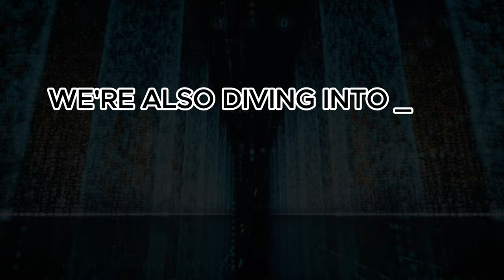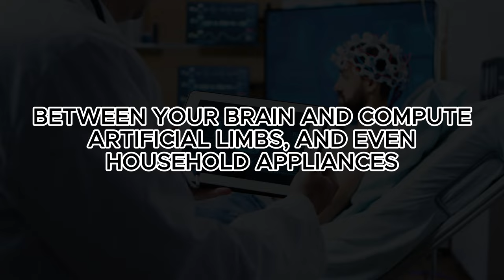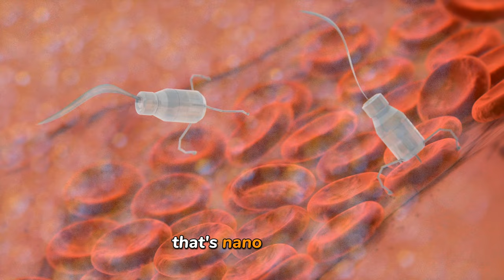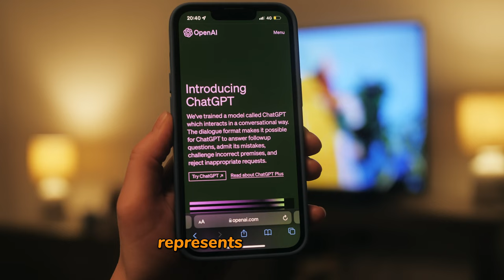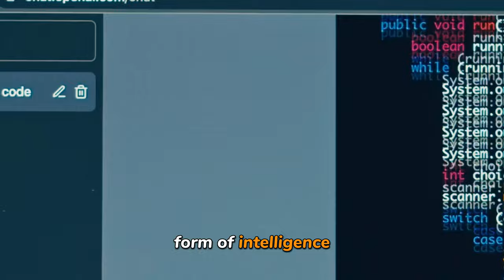Unveiling the 8 Game Changing AI Innovations: Our Future Revealed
Discover the top 8 game-changing AI innovations that are shaping our future. From generative AI to natural language processing, these tech trends are revolutionizing industries and changing the way we live and work.

Stay up to date with the latest AI news and learn about the cutting-edge technologies that are driving the world forward. Don't miss out on the advancements that could shape our future for years to come. Watch now!

🚀 Dive into the future with our latest video, ""The 8 Game-Changing AI Innovations Shaping Our Future."" Explore the forefront of technology with insights into the 8 upcoming AI innovations that are set to change the world forever! 🌐✨
🤖 From AI-powered brain interfaces enabling mind-controlled devices to microchips and human augmentation simplifying daily tasks, these transformative tech advancements are reshaping the way we live and work. Join us as we uncover the revolutionary AI solutions that promise to redefine the future of artificial intelligence.
🔍 Discover the latest trends in AI breakthroughs, emerging technologies in 2024, and the groundbreaking tech developments that are driving the next wave of innovation. We'll delve into the future of AI, exploring its diverse applications, from nanorobotics revolutionizing medicine to OpenAI's GPT-5 contributing to the pursuit of artificial general intelligence (AGI).
🌐 Stay ahead of the curve as we discuss the role of quantum computing in solving intricate problems faster than ever before. Explore the concept of smart cities infused with AI, optimizing urban life for sustainability and efficiency. Learn about the latest advancements in self-driving cars and Elon Musk's ambitious Starlink Internet project that aims to provide fast Wi-Fi worldwide.
🚀 Join us on this journey into the future of AI! Don't miss out on the innovative AI applications, transformative technologies, and the game-changing AI breakthroughs that will shape our world.